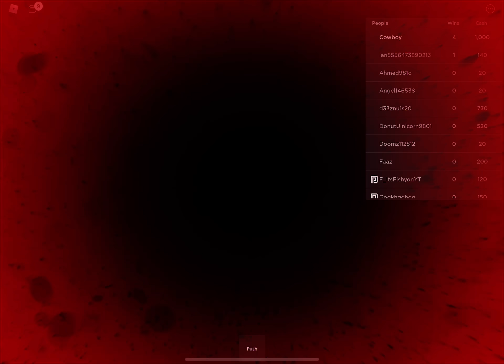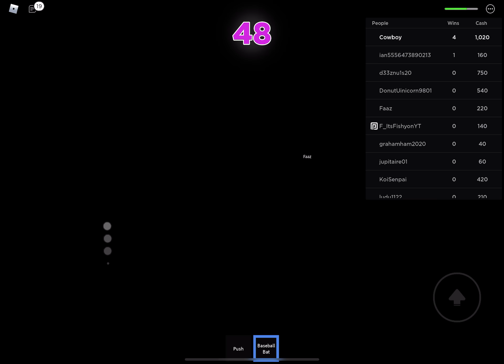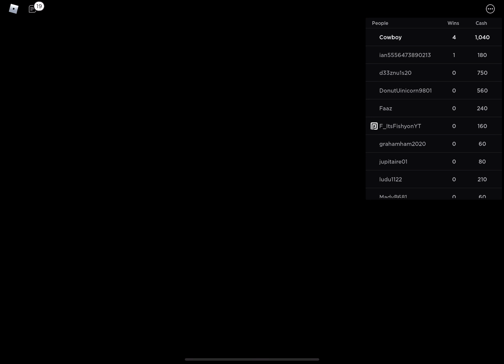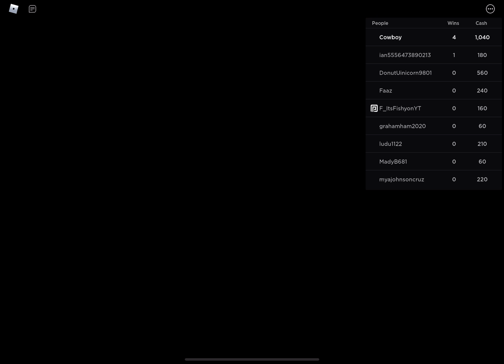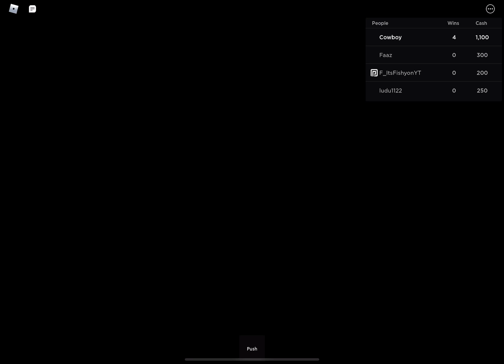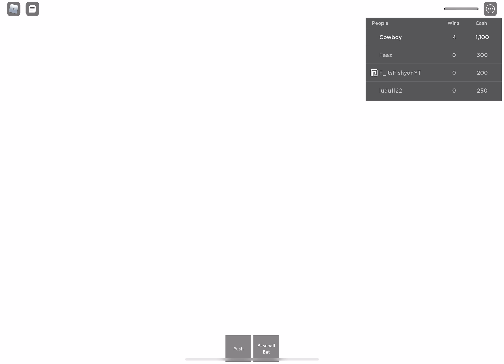Playing squid game in roblox. (Didn’t go as planned lol 😂)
So you may wonder why I am I writing in the description because today I ate a nut do you know what type no ok it’s called :deez nuts GOTTEM HA!